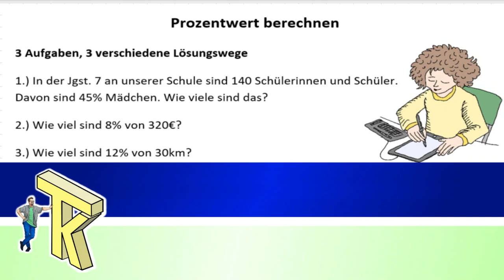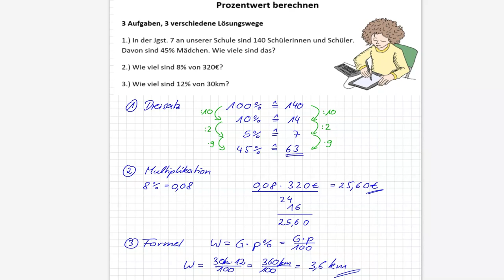Prozentwert berechnen (3 Lösungswege)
In diesem kleinen Video zeige ich an 3 Übungsaufgaben, wie man den Prozentwert auf 3 verschiedene Weisen ermitteln kann. Dabei unterscheiden sich die Varianten 2 und 3 sich nur leicht. Es geht mir mehr darum zu zeigen, dass die Rechnung mit Formel der direkten Multiplikation entspricht.
0:09 Weg Nr. 1 - Dreisatz / Proportionalitäten
0:52 Weg Nr. 2 - per Multiplikation
1:35 Weg Nr. 3 - per Formel